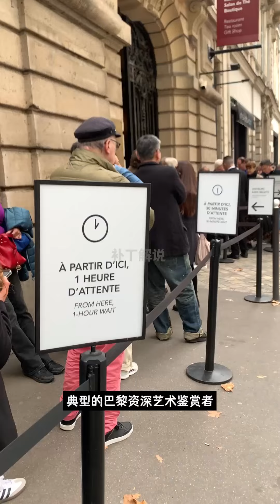补丁博物馆 | 巴黎颜值博物馆 - 最新特展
🙍🏻‍♀️视频作者：法国国家博物馆认证解说员 - 补丁解说
📍 巴黎雅克马尔-安德烈博物馆 Musée Jacquemart-André
在巴黎的小众美学博物馆里，奏响罗马文艺复兴的交响曲。这就是最近巴黎人趋之若鹜的博尔盖塞杰作展，今天跟着补丁一起去探索一下巴黎的雅克马尔-安德烈博物馆吧～